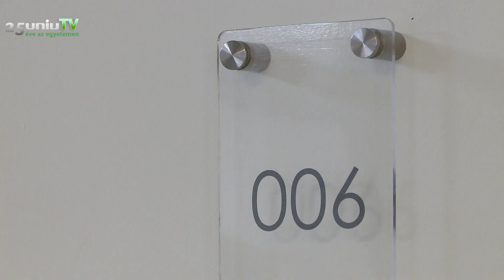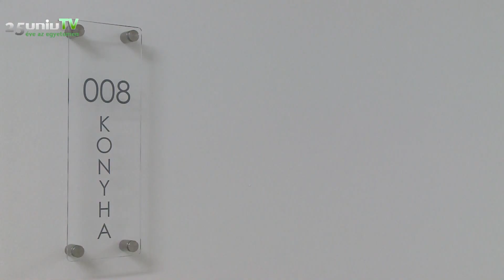Átadták a felújított Damjanich kollégiumot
A megújult környezet a nemzetközi hallgatók beilleszkedését szolgálja.